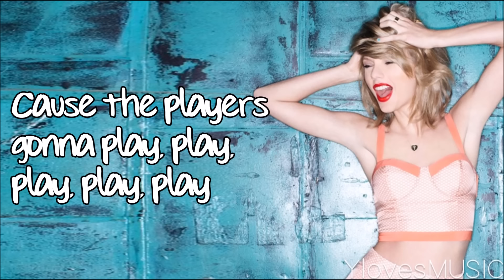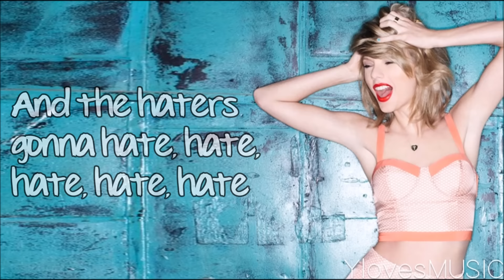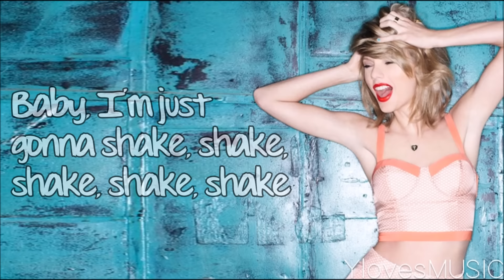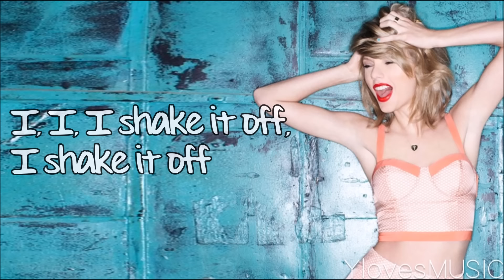Taylor Swift - Shake It Off (Lyrics)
Song: Shake It Off
Artist: Taylor Swift
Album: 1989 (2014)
Length: 3:39

Font: EVIE'S HAND